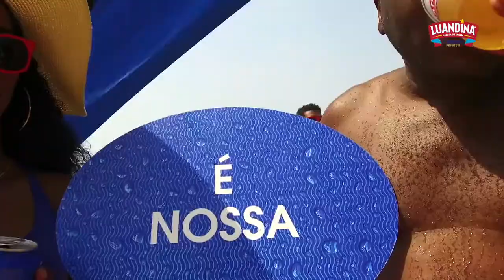Luandina - Praia I